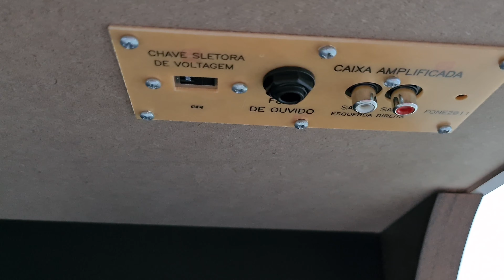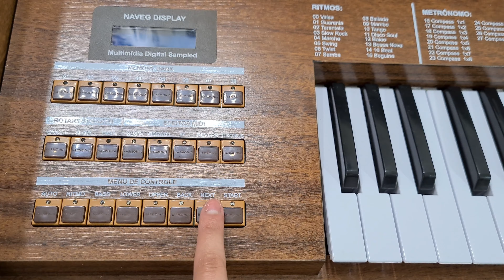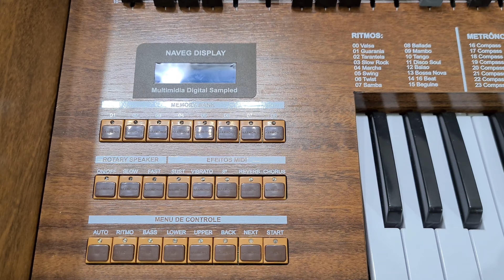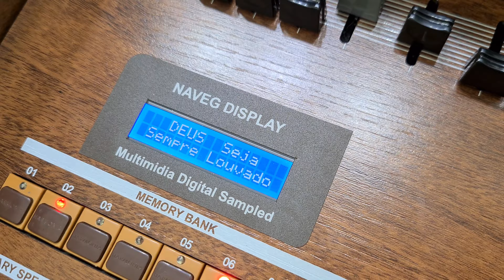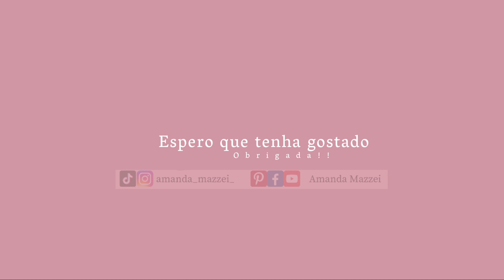O duelo mais esperado- Harmonia HS95 vs Tokai MD7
Neste vídeo mostro as funções de ambos e cabe a você decidir o que mais gostou.

HARMONIA HS95

Total de flautas (drawbars): 7
Total de ritmos: 16
Total de metronomos: 12
Total de Banco de memórias: 8
Rotary speaker
Efeitos Midi (128 sons)
Acompanhamento
Total de Filtros de igreja: 7
Encaixes para caixas de som e chave de voltagem

TOKAI MD7

Total de flautas (drawbars): 15
Total de ritmos: 8
Total de metronomos: não tem
Total de Banco de memórias: 16 (store e bank)
Rotary speaker: não tem
Total de Efeitos de sons: 10
Acompanhamentos: 2
Total de Filtros de igreja: não tem